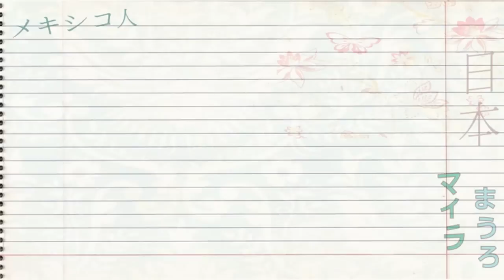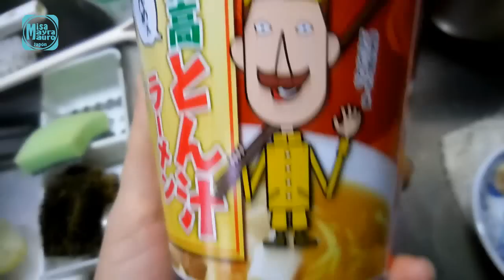aunque este nevando, van a la escuela en Japon/ receta Japonesa facil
BUSCAME EN FACEBOOK COMO
Mexican en Niigata Japon